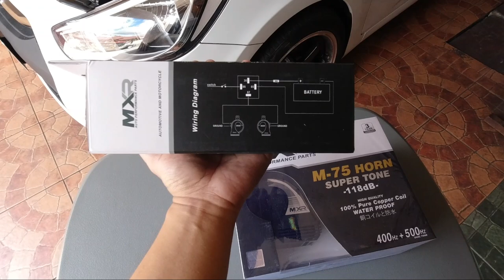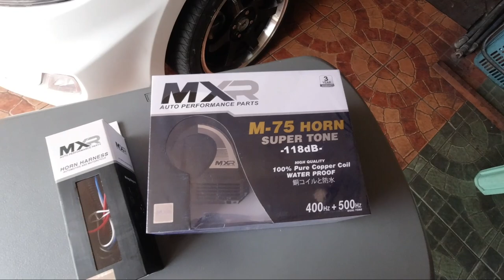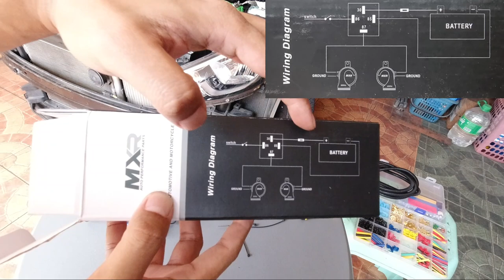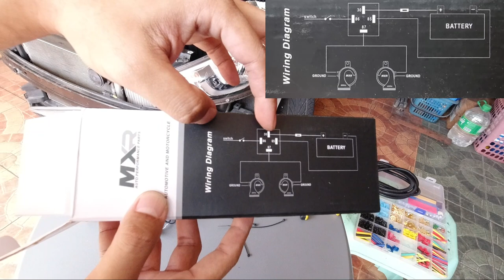Nag-Install Ako ng MXR M-75 Super Tone Horn sa Hyundai Accent | Malakas Ba?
They offer free installation, credit card payment and COD.

Just search:
MXR M-75 Super Tone Horn
MXR M-75 Super Tone Harness
Wire Stripper and Crimper
Wire Cable Connector
Heat Shrink Insulation